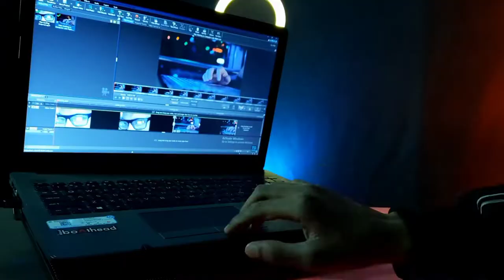Zebronics NC 3300 Unboxing best cooling pad under 500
Hello guys welcome today we Unbox laptop cooling pad comes under 500
Zebronics, ZEB-NC3300 USB Powered Laptop Cooling Pad with Dual Fan, Dual USB Port and Blue LED Lights

Check it cooling pad

Also join me on instagram
tech_us_great